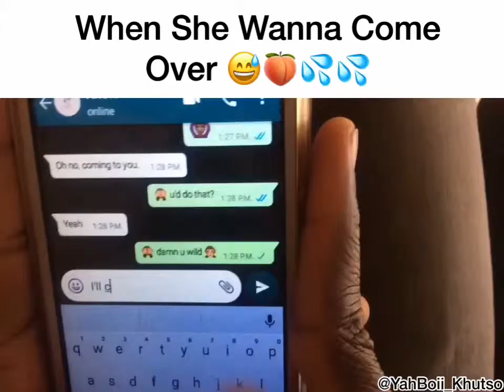When She Wanna Come Over